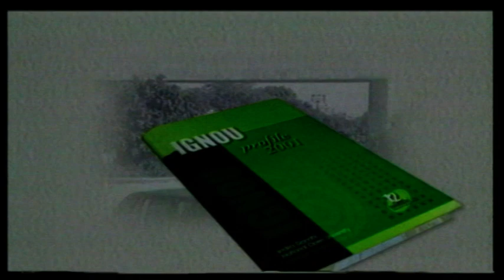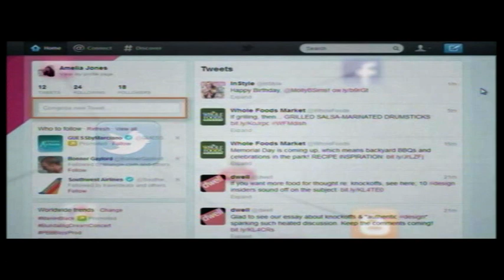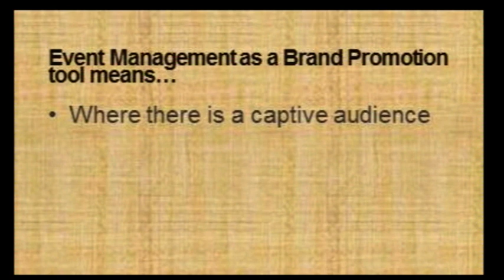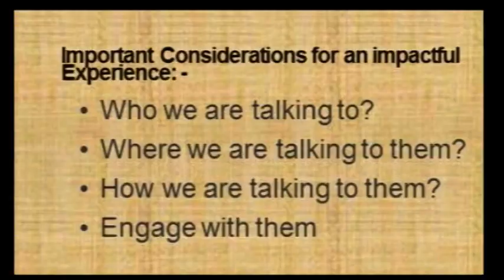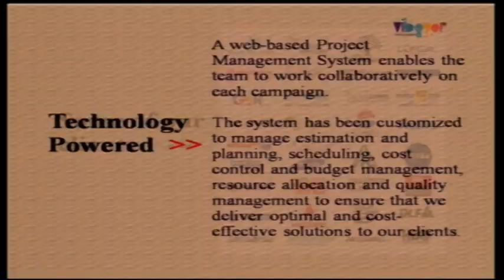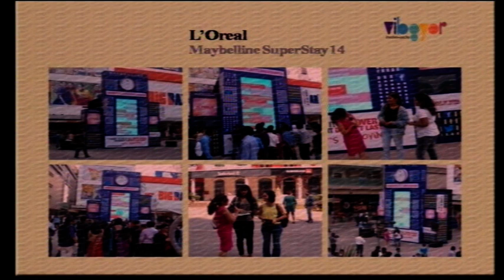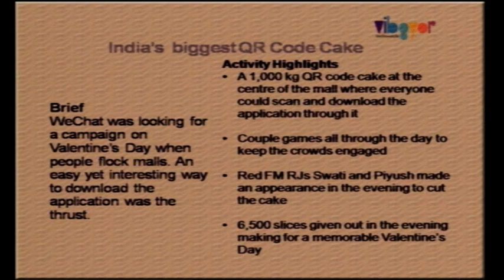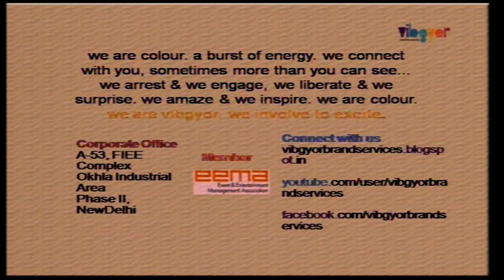Experimental marketing and brand building through events